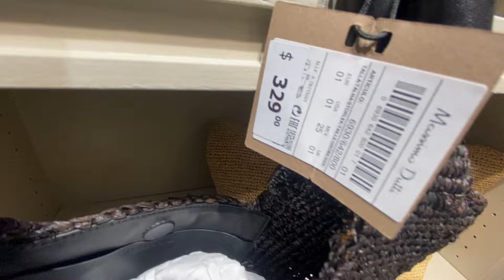MASSIMO Dutti New Spring Outfit Collection of 2024 !! You Are Gonna Love It.yx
MASSIMO DUTTI WINTER COLLECTION | COME SHOPPING WITH ME TO MASSIMO DUTTI, I hope you enjoy watching this Massimo Dutti.

Come shopping with me video and see the new autumn collection from Massimo Dutti today! Today I went to Massimo Dutti and I filmed what is new in store for Winter in Massimo Dutti and found some amazing winter jackets, leather jackets, blouses and blazers, they are always so nice from the Massimo Dutti autumn collection. The Massimo Dutti autumn collection is one of my favorite seasons. I also love the Massimo Dutti Studio Collection, very elegant and chic.